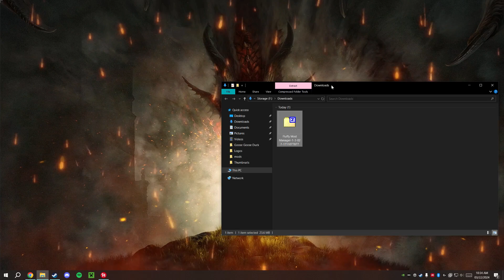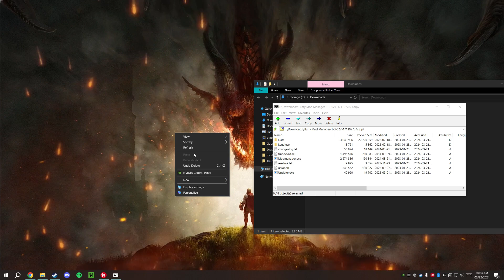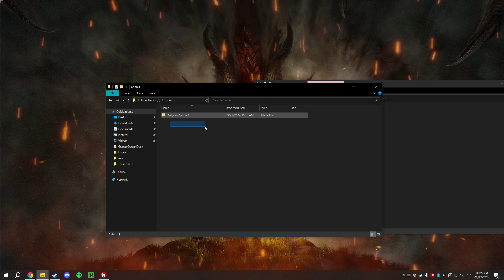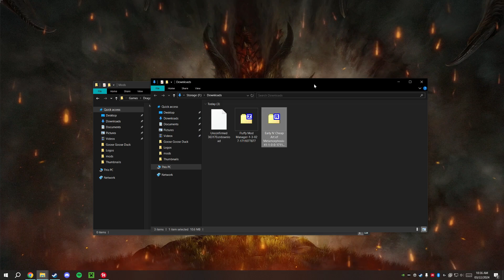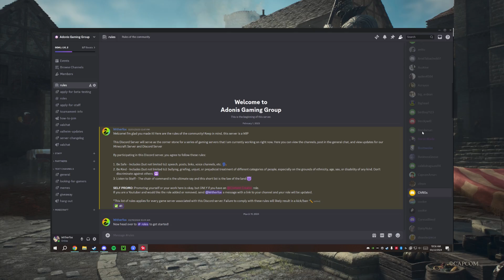HOW TO MOD | Dragon's Dogma 2 in 5 Minutes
Additionally, Thank You to everyone who has supported my channel. Your continued support has allowed me to stay on top of my craft, improve my skills, and bring tutorials to communities without the bloated narratives.

My goal has been (and always will be) spreading the knowledge of modifying games to increase their playability and get the most out of them. With almost 1,000,000 views across the channel and growing by the thousands every day; I am forever grateful for your support.

(I use these guys for all of my game server hosting)